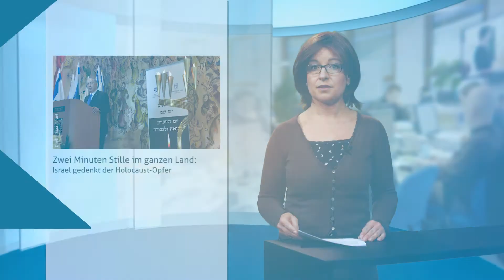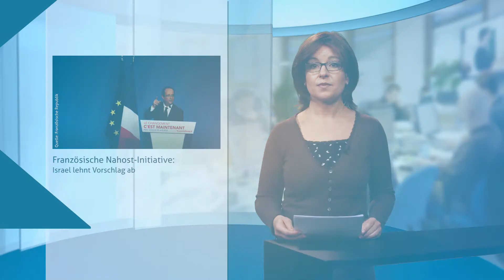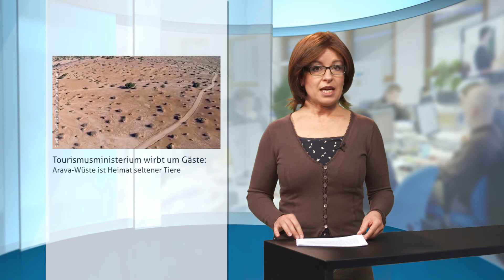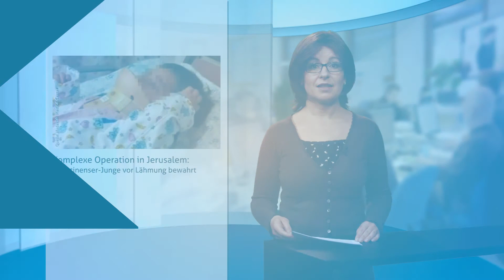News vom 05.05.2016 - Fokus Jerusalem